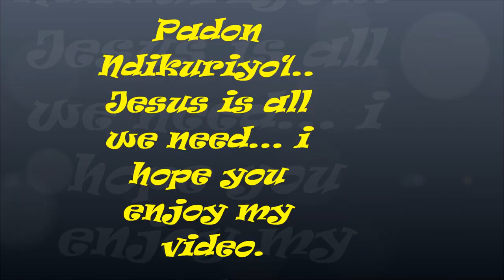Padon Ndikuriyo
yall like that?